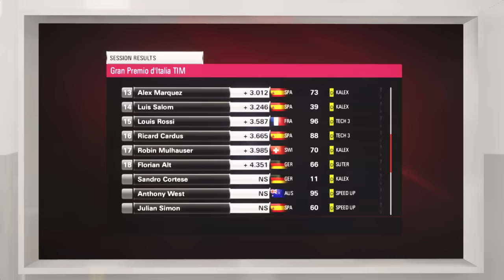MotoGP'15: moto2 Zarco mugello GP 1-4 lap#1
(*_________*)y